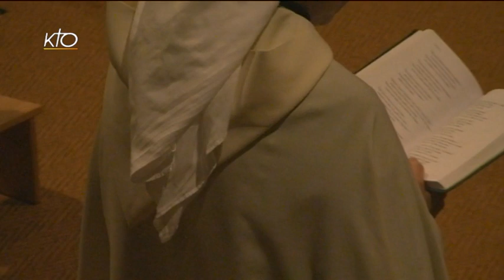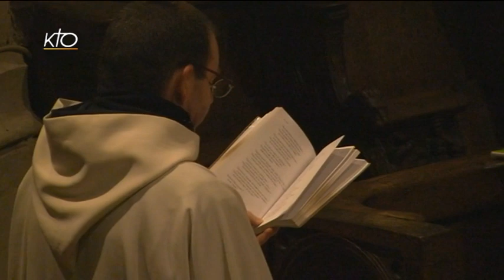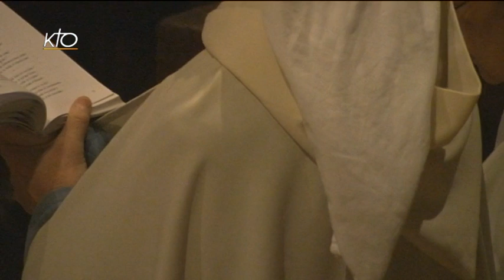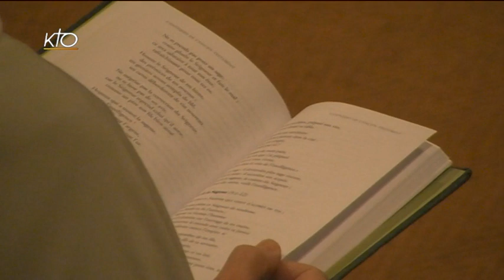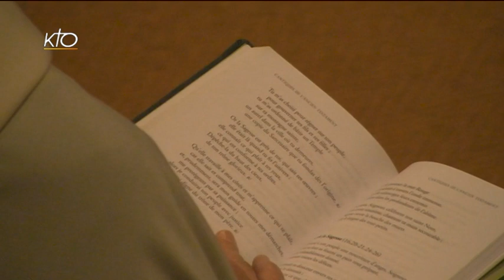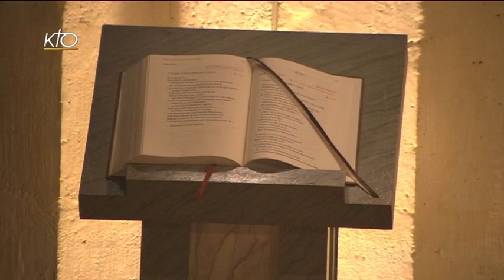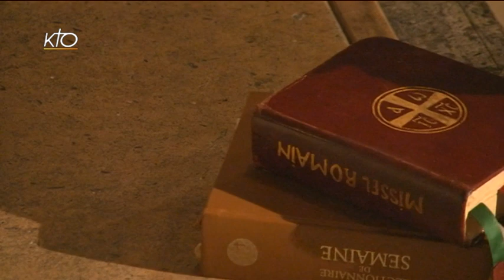Laudes du 25 novembre 2015